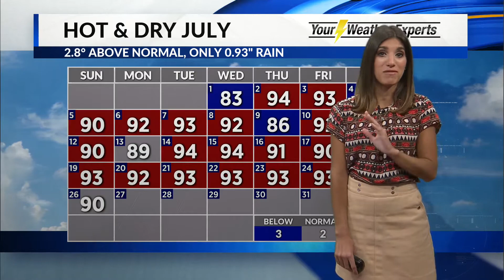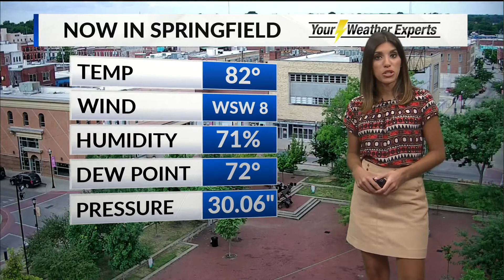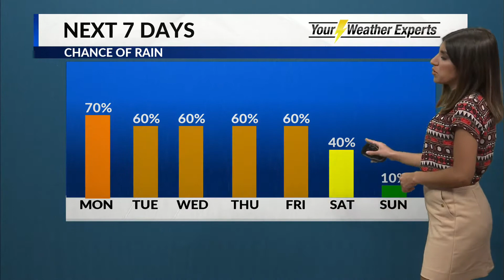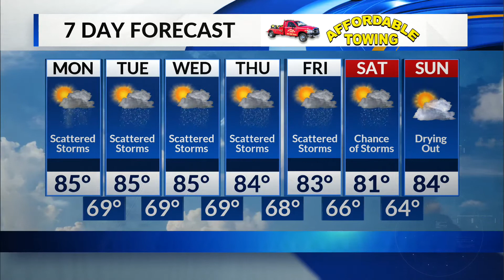Midday Forecast July 27, 2020